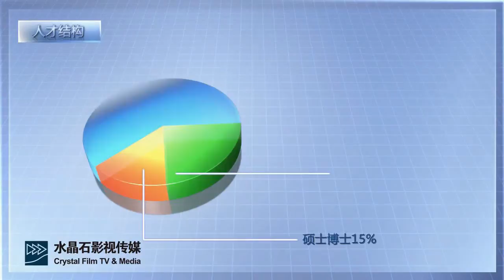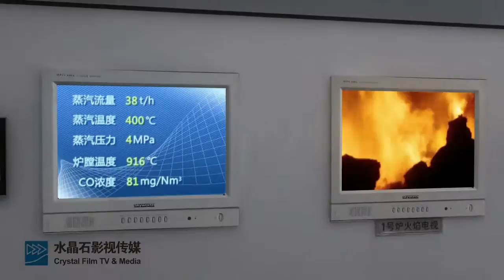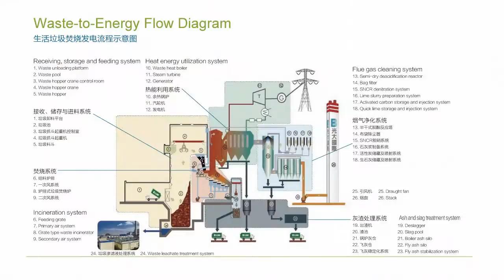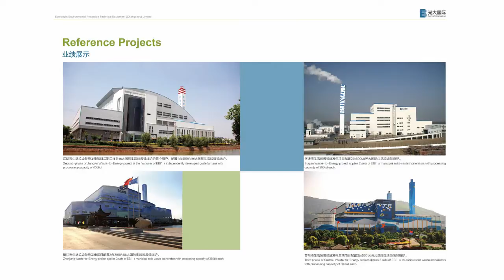โรงไฟฟ้าขยะความชื้นสูง เตาเผาขยะความชื้นสุง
โรงไฟฟ้าขยะความชื้นสูง เตาเผาขยะความชื้นสูง ห้องเผาไหม้ขยะความชื้นสูง
เตาเผาขยะความชื้นสูงจากจีน
Incinerator for high moisture Fuel
Incinerator for high humidity  Fuel
Incinerator for low Heat value Fuel
โรงไฟฟ้าขยะความชื้นสูงจากจีน
เอเวอไบร์ ผู้ผลิต โรงไฟฟ้าขยะความชื้นสูงจากจีน
EVER BRIGHT Grate technology
EB Grate combustion technology